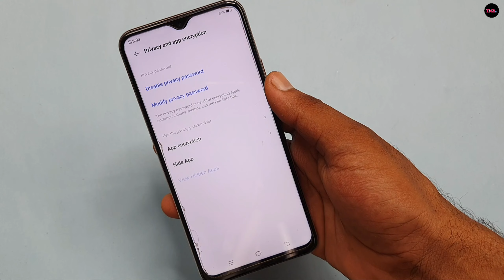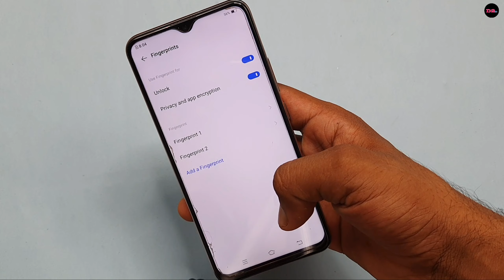free fire Mein fingerprint lock Kaise lagaen | how to set fingerprint lock in free fire 2021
Hi
I am Dheeraj Kumar Maurya